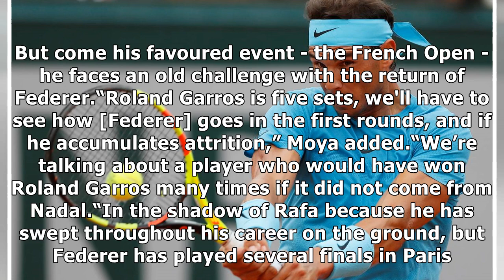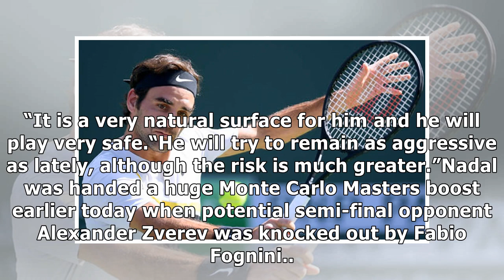Rafael Nadal coach hints at Roger Federer schedule change ahead of French Open